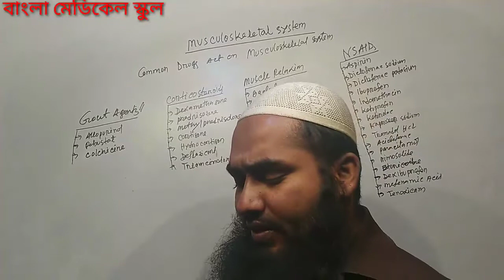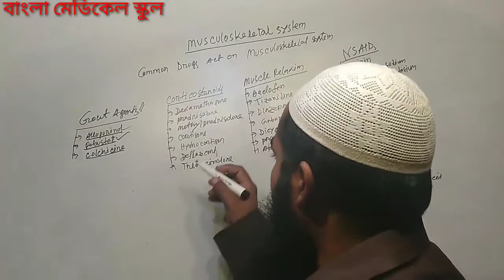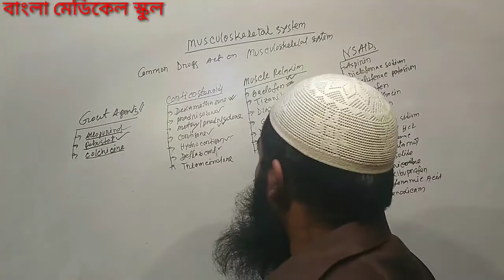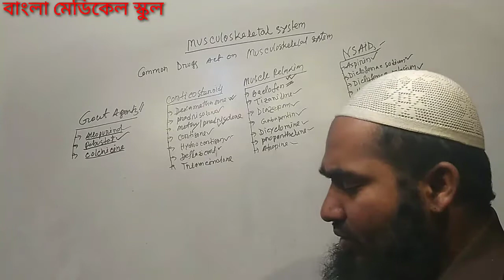পেশি ও কঙ্কালতন্ত্রে ব্যবহৃত ঔষধ সমূহ।Musculoskeletal act medicine.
পেশি ও কঙ্কালতন্ত্র#Musculoskeletal